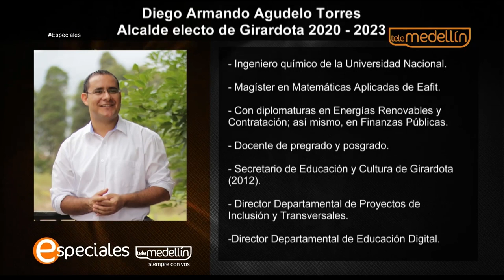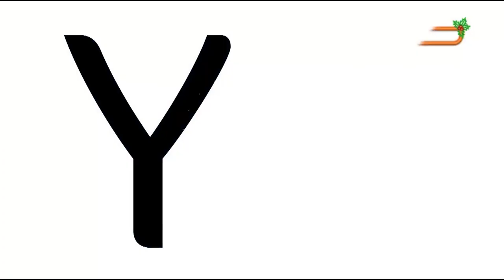Diego Armando Agudelo - Alcalde Girardota 2020 2023 [Especiales TM] Telemedellín